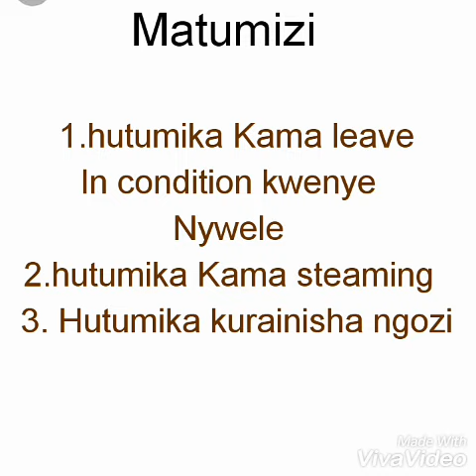Njia sahihi ya kuandaa jeli ya bamia / matumizi ya jeli ya bamia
Jeli ya bamia sio ya kupuuzia kabisa NASA kwa watu wenye nywele za asili. Inajaza nywele haraka sana na ni leave in conditioner Bora zaidi ya zote duniani

Pia hutumika kurainisha ngozi. Scrub jeli ya bamia japo mara moja kwa wiki tu. Utakuwa na ngozi raini sana